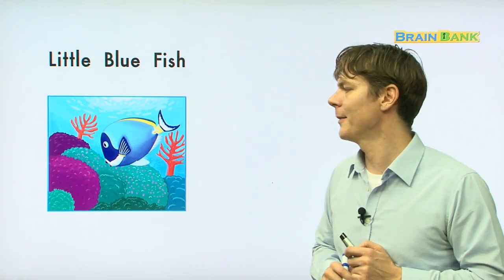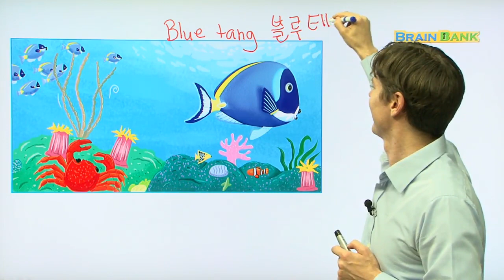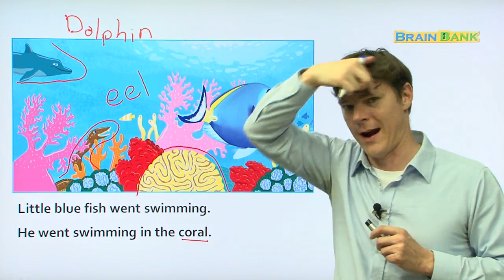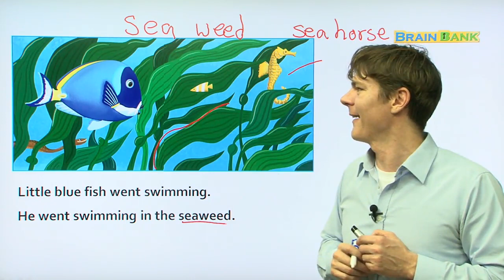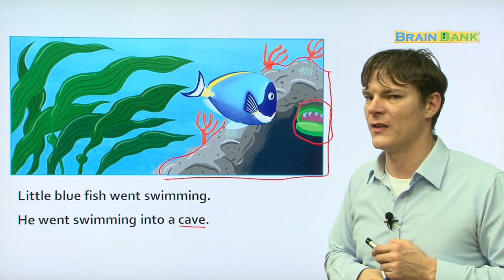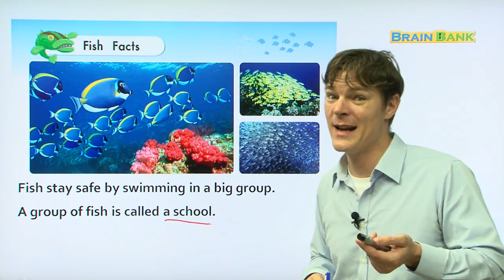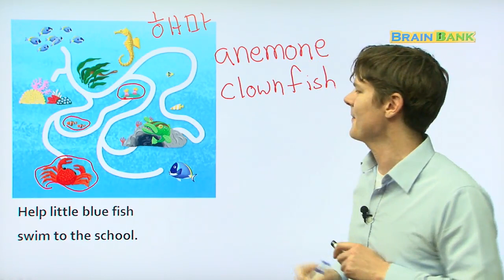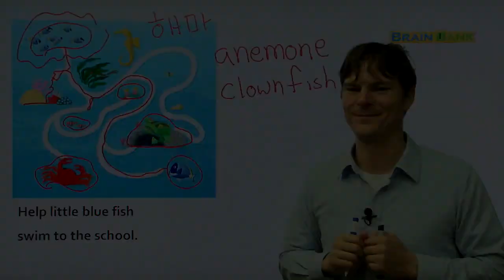Guided Readers | Brain Bank GK Science | 14. Little Blue Fish | Kids Vocabulary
Guided Readers for all learners of English.
Free YouTube Reading Program for all learners of English with a collection of topics that children will like: animals, stars, solar system, weather, communities, jobs, and many more.

The best non-fiction reading program for kindergarten children.
Brain Bank is the best guided reading program available for Grades K - 1. Bank Bank helps growing readers build skills in vocabulary and critical thinking, focusing on the content areas of science and social studies.

Have you ever seen a blush fish?
What kind of fish do you like?
Our little blue fish likes swimming in the coral.
Let's find out what the blue fish likes to do!

[ BRAIN BANK KINDERGARTEN SCIENCE SERIES ]